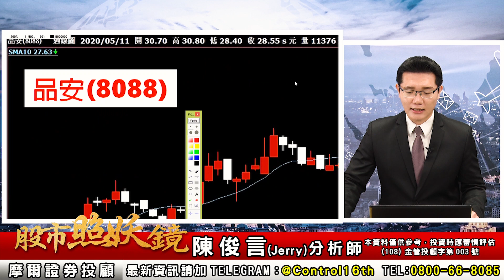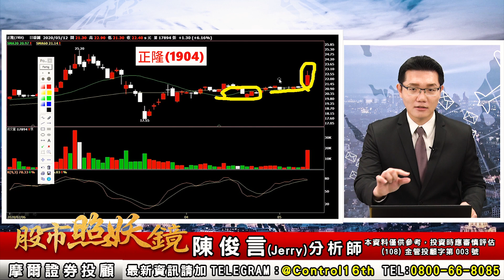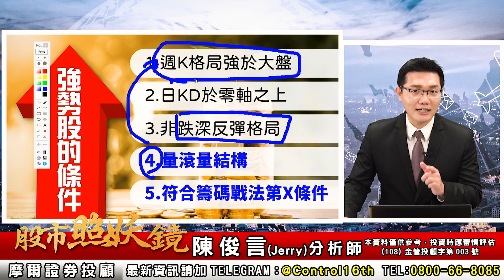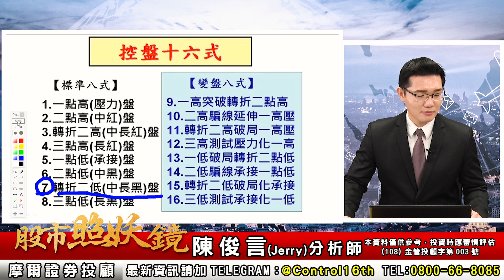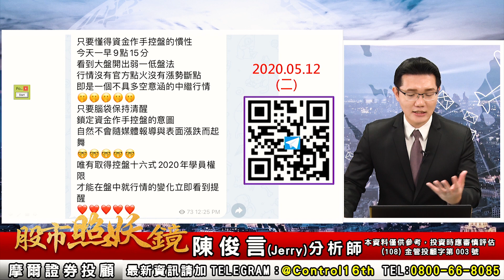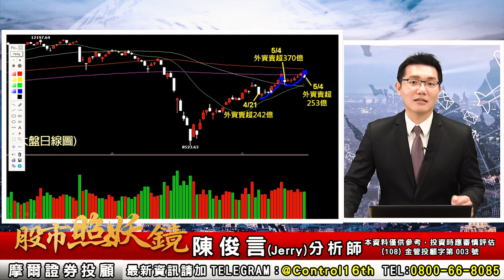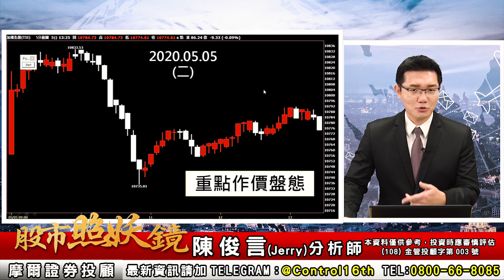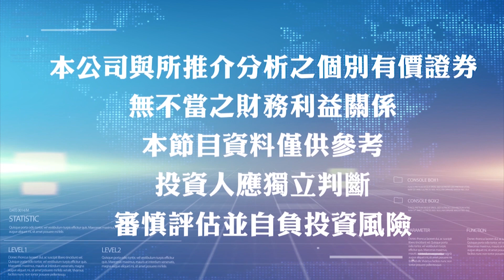2020.05.12 股市照妖鏡 陳俊言分析師【一個月內第三度大跌 留意外資大賣不是黑】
昨天才剛攻上1萬1000點，
台股今馬上又遭遇到
外資單日大砍200億的重挫走勢。
但仔細回顧一下近期行情的變化，
今天這個外資大賣同時大跌的盤，
竟然已是最近不到一個月內
重覆第三度的場景了...
除了台北股市的大格局早已不是空方勢，
現在的你應該做好準備的是，
520過後的行情該怎麼來判斷？
點入連結加入line@追蹤每日訊息
追蹤每日訊息掌握判斷作手控盤的方法
【聊股市聊生態聊觀念】臉書社團：